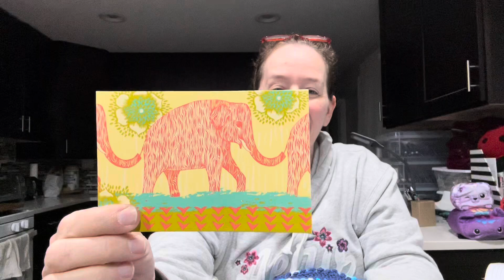Roselikescrochet #465 - Wings Update October #2, part 2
On the Yarn Yakking Agenda:
October #2, part 2

October: loveys & baby blankets  2 PER PERSON